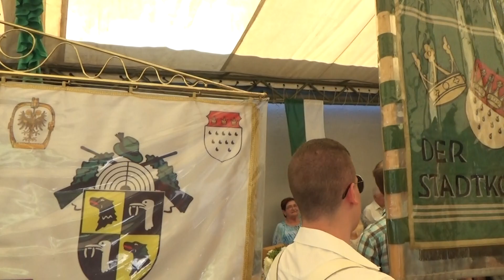94. Schützenfest Abschluss St. Hubertus Schützen Gremberghoven 2018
Der Festzug wurde kurz wegen den hohen Temraturen gehalten so das der Festzug früher auf dem Festplatz ankam